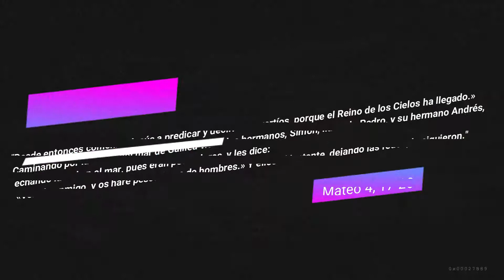Pascua Juvenil 2018 - 5 Años